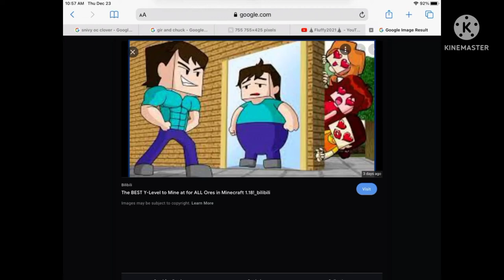i ban the heart eyes again